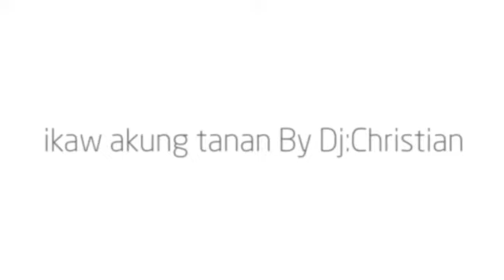ikaw akung tanan Dj Christian